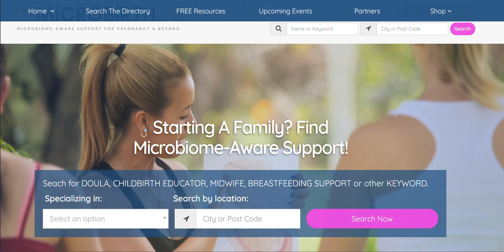Parent Directory Preview - We need your help!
- Here is a quick preview of our new Parent Directory - connecting parents to microbiome-aware health professionals.

We would love your help. Please fill in this quick survey telling us what you think of the Directory and the pricing tiers. Thanks so much!